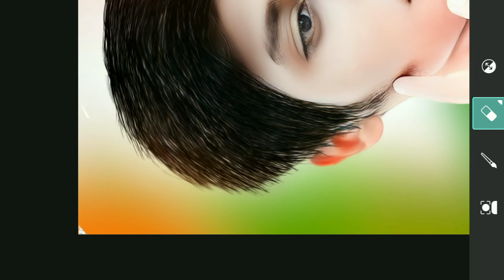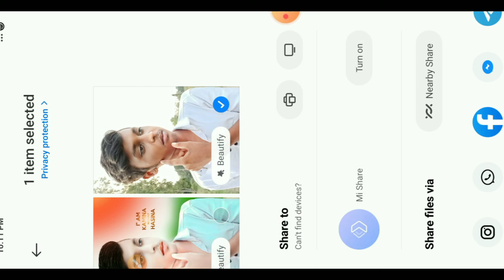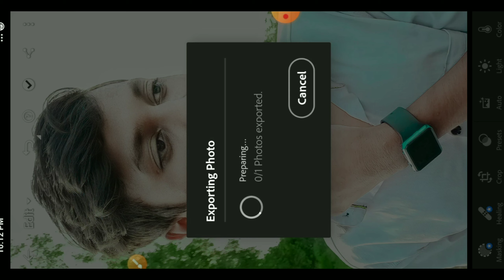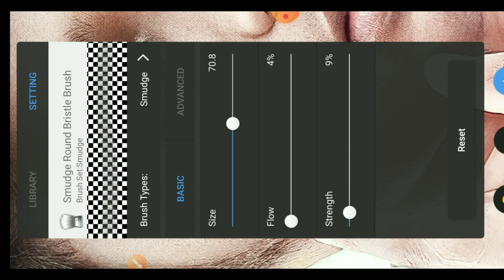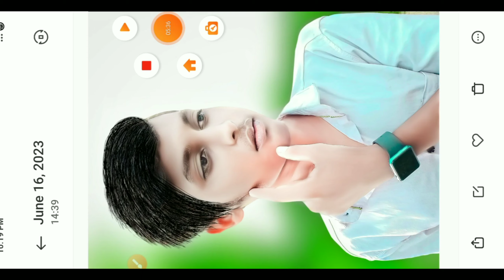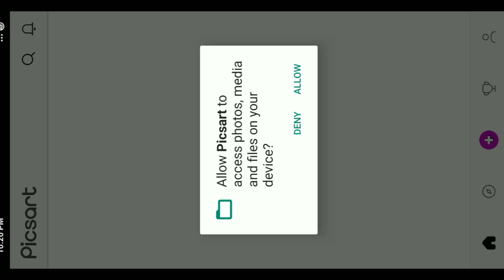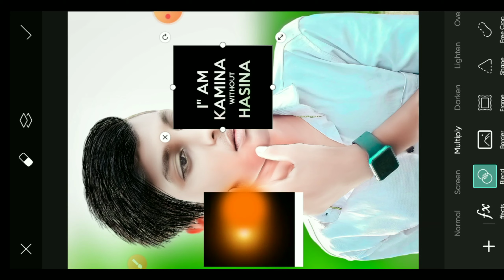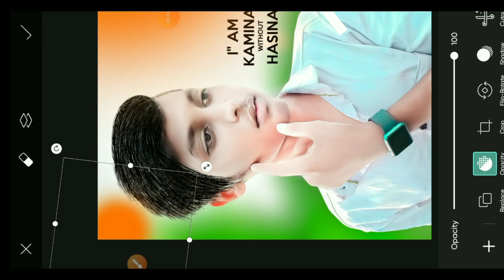Face Smooth Editing Autodesk| Face smooth Kaise kare | Hair Editing Sketchbook Photo Editing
Face Smooth Editing Autodesk| Face smooth
Kaise kare | Hair Editing Sketchbook Photo
Editing

,,,,,,,,,,,,COMMENTS,,,,,,,,,,,,,